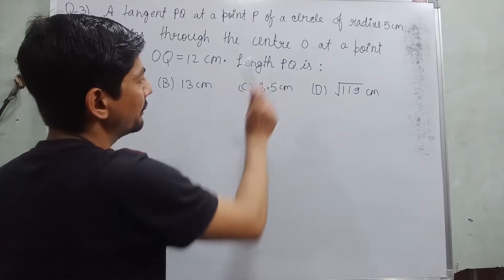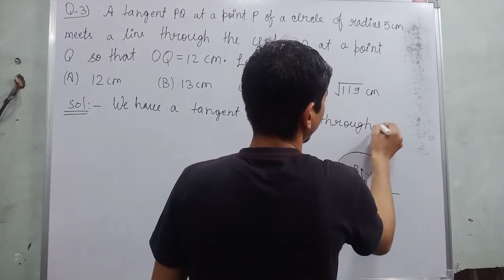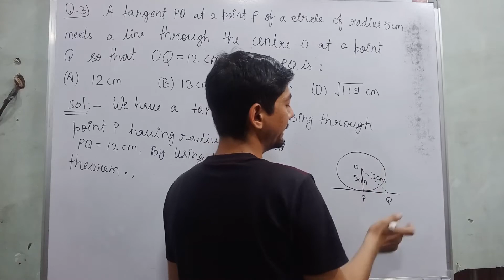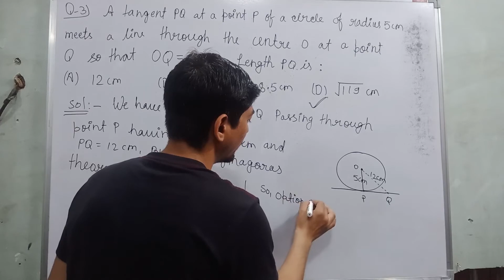a tangent pq at a point p of a circle of radius 5 cm meets a line through the cent | circle class 10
3. A tangent PQ at a point P of a circle of radius 5 cm meets a line through the centre O at
a point Q so that OQ = 12 cm. Length PQ is :
(A) 12 cm (B) 13 cm (C) 8.5 cm (D) 119 cm

Hi everyone
in this video, I tell you about  " 3. A tangent PQ at a point P of a circle of radius 5 cm meets a line through the centre O at